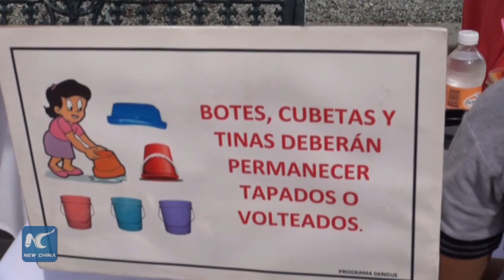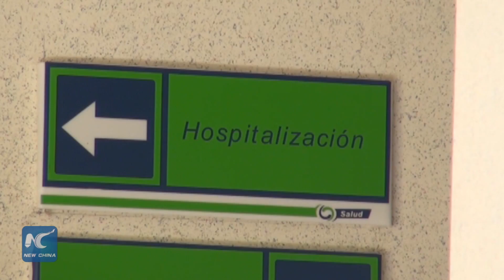Heatwave and rains could worsen Zika epidemic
The combination of increased temperature and the rainy season in Mexico could trigger a major outbreak of the Zika virus in the coming months if prevention measures are not implemented in time.
(Soundbite, Spanish) - Malachi Lopez, Head of the Department of Public Health, UNAM
"When the temperature starts to increase, it is likely that Mexico will see an outbreak of great magnitude, as  has been seen in Brazil and as has been seen in Colombia. The large population group that still remains to be affected is in Mexico. "
Although the expert from UNAM indicated that Mexico should not be alarmed by the Zika virus, he added that the matter must be given the importance it deserves, as it is essential to combat the proliferation of the mosquito through prevention campaigns and by informing the population.
"From here to the rainy season, we have to prepare many resources and people trained to not only carry out traditional activities, such as fumigating homes, but to actively involve the population."
Since the World Health Organization (WHO) issued a global alert against the virus, on February 1, Mexican federal and state authorities have reinforced the spreading of messages in mass media for people to help reduce the possibility of being bit by mosquitoes.
A global alert for Zika arose after Brazil reported cases of babies born with microcephaly, after the mothers were infected with the virus during pregnancy.